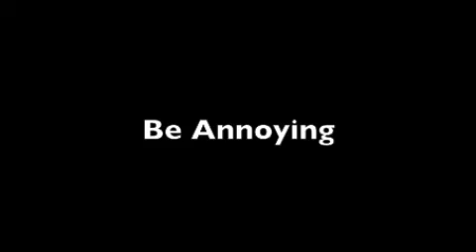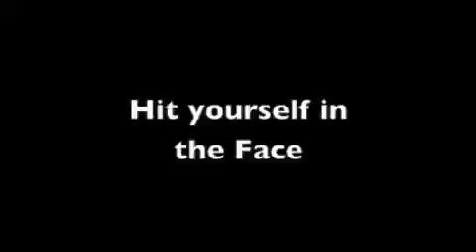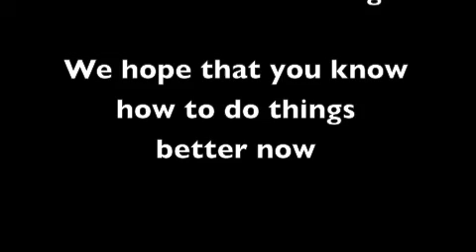How to...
This is how to do a few things that might be useful.